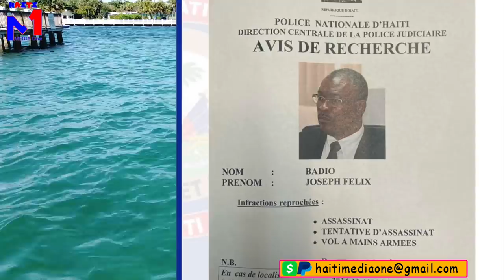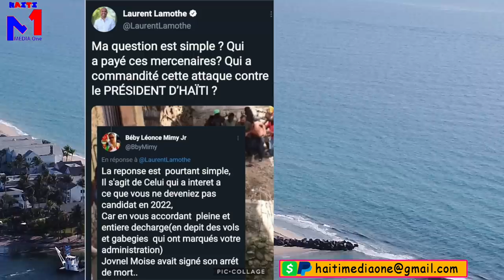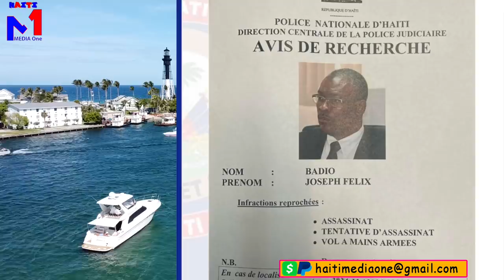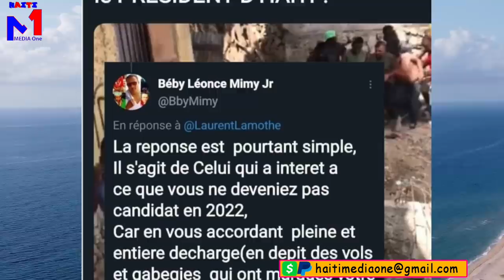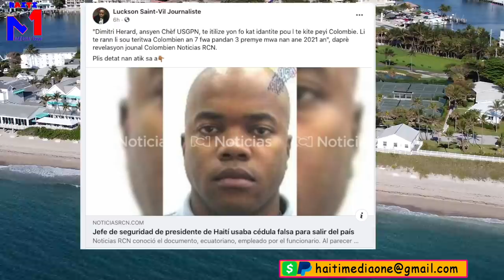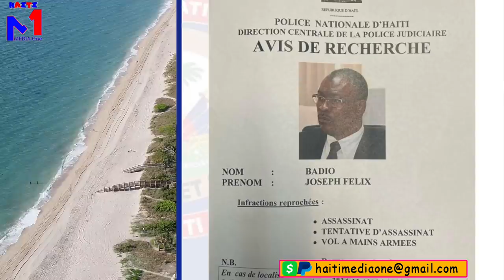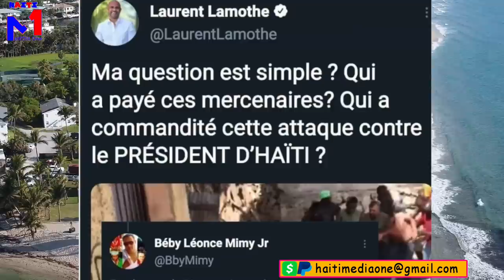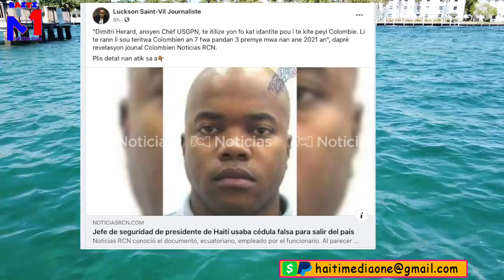Temwanyaj On Mèsenè, Li Bay Non Tout Nèg Ki te Antre Nan Chanm Jovenel La, Men Jan Sa Te Pase